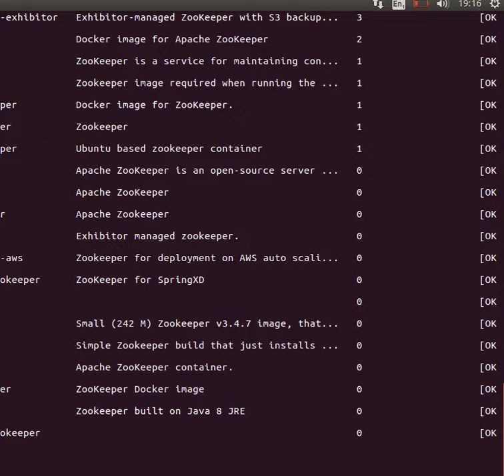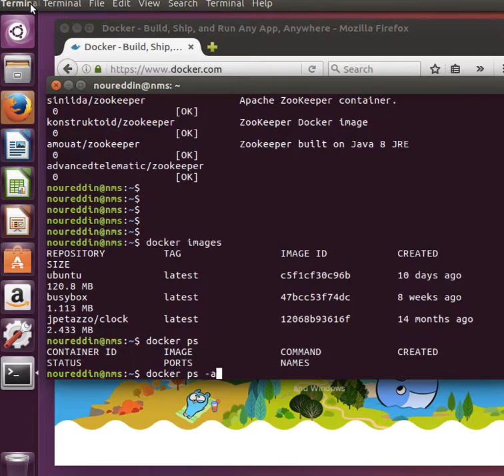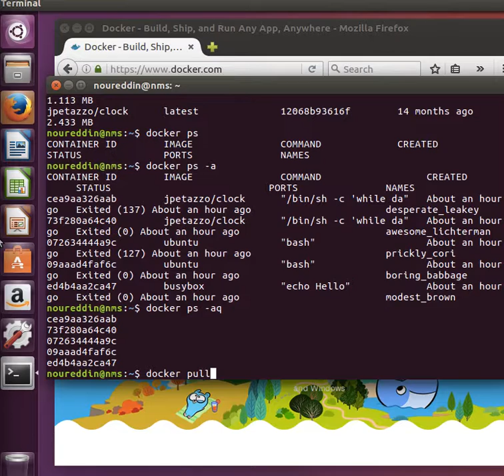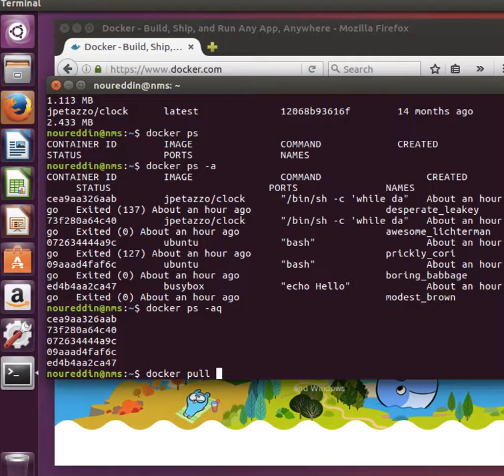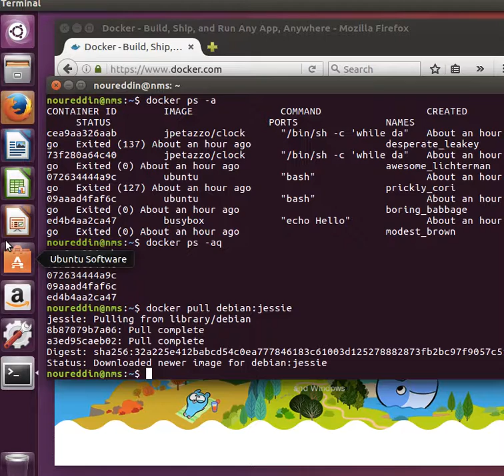Docker Training 9/29: More on Searching for Docker Images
In this series I give a practical introduction to Docker.